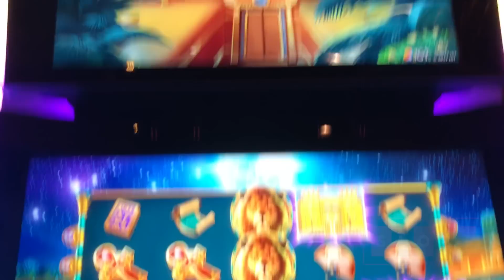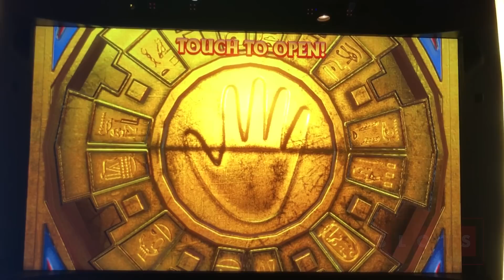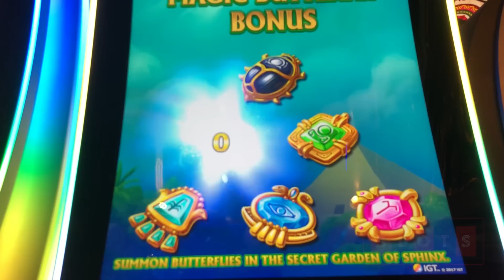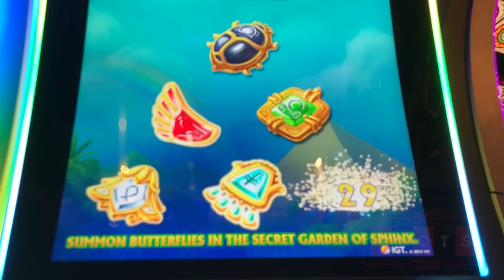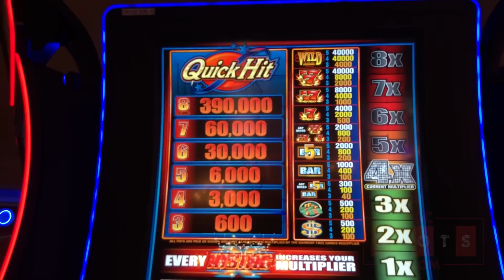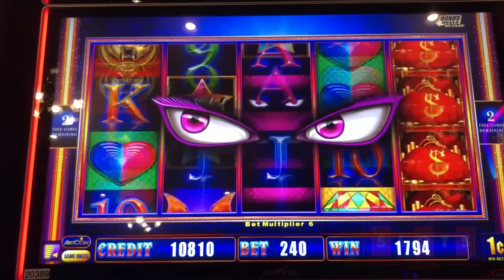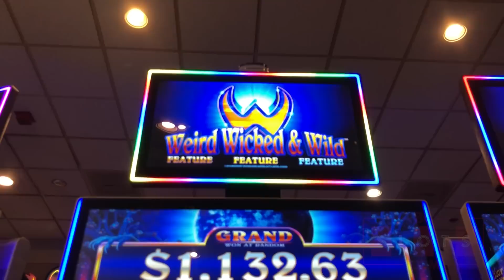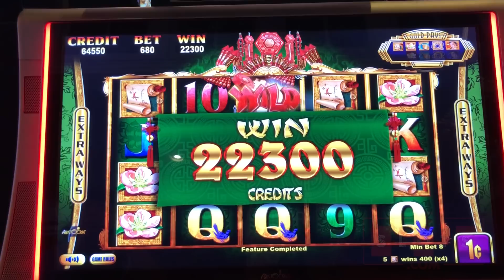💰🤑💵Getting PAID⏫MAX Betting➡️Sphinx 4D😀➕Quick Hit ✦ BCSlots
can be Mailed to:
Brian Christopher
P.O.BOX 561771

✈✉ FedEx and UPS Packages must be Mailed to:
Brian Christopher
3894 Crenshaw Blvd, # 561771

* Executive Producer: Patrick B
* Producer: Wayne K
* Associate Producers: George W, Ryan H, Robert F, James M, Sasha M
*Co-Producers: Kim C, Melissa H, Miles W, Zach H, Stefanie M, Carol R, Andree G, Jackie R, Terri L, John D, Thomas P, Ekaterina M, David A, Lee P

These videos are intended for 21+ only. If you have troubles with gambling, please seek help. Remember that the odds are with the Casinos, s know your limit and use an entertainment budget only. If you think you may have a problem, in the USA or look up your local branch.